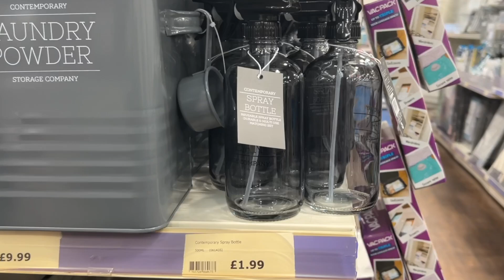THE ULTIMATE SPRING /SUMMER 2023 HOME AND GARDEN COLLECTION AT THE RANGE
Hi guys,

(mon - fri)

Thanks .